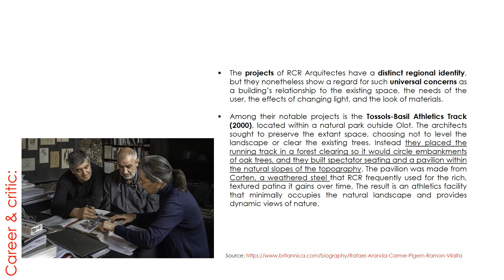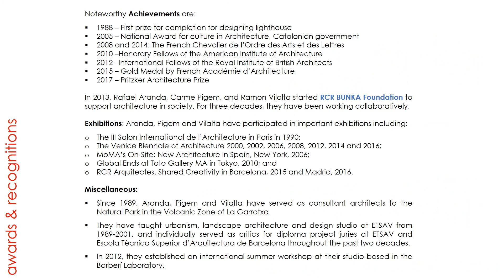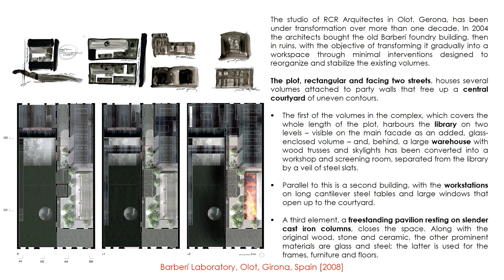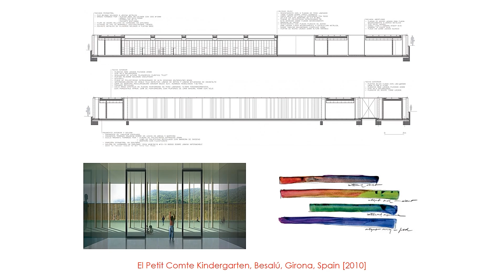Rafael Aranda, Carme Pigem & Ramon Vilalta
The work of the Catalan firm RCR Arquitectes was, until its founders won the 2017 Pritzker Prize this month, little-known worldwide, with appreciation of their projects largely restricted to the few European locations in which they have built and a number of well-informed academics.

Rafael Aranda, Carme Pigem and Ramon Vilalta founded their office in the small town of Olot almost 30 years ago, and most of their work for the past three decades have been built in the surrounding regions of Catalonia. Pritzker jury has pointed out, one of their greatest qualities is their ability to show how architects can have "our roots firmly in place and our arms outstretched to the rest of the world."

"Their works admirably and poetically fulfil the traditional requirements of architecture for physical and spatial beauty along with function and craftsmanship, but what sets them apart is their approach that creates buildings and places that are both local and universal at the same time.“

Design philosophy:

Mr. Pritzker remarks:
 “The jury has selected three architects who have been working collaboratively for nearly three decades. Mr. Aranda, Ms. Pigem and Mr. Vilalta have had an impact on the discipline far beyond their immediate area. Their works range from public and private spaces to cultural venues and educational institutions, and their ability to intensely relate the environment specific to each site is a testament to their process and deep integrity.”

Their near three-decade-long professional relationship has demonstrated “an unyielding commitment to place and its narrative” in order to create spaces that are in discourse with their respective contexts. By “harmonizing materiality with transparency, Aranda, Pigem and Vilalta seek connections between the exterior and interior” resulting in an architecture which is “both emotional and experiential.”

In 2013, the three architects founded the RCR BUNKA Foundation to “support architecture, landscape, arts and culture throughout society.”

 Glenn Murcutt, Jury Chair:
“The collaboration of these three architects produces uncompromising architecture of a poetic level, representing timeless work that reflects great respect for the past, while projecting clarity that is of the present and the future.” As such, an early 20th century foundry has become their office, Barberí Laboratory (2007), and many remnants of the original building have remained, blended with highly contrasting, new elements, which were added only where essential.

Awards and achievement:

1988 – First prize for completion for designing lighthouse
2005 – National Award for culture in Architecture, Catalonian government
2008 and 2014: The French Chevalier de l’Ordre des Arts et des Lettres
2010 –Honorary Fellows of the American Institute of Architecture
2012 –International Fellows of the Royal Institute of British Architects
2015 – Gold Medal by French Académie d’Architecture
2017 – Pritzker Architecture Prize

Miscellaneous:

Since 1989, Aranda, Pigem and Vilalta have served as consultant architects to the Natural Park in the Volcanic Zone of La Garrotxa.

They have taught urbanism, landscape architecture and design studio at ETSAV from 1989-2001, and individually served as critics for diploma project juries at ETSAV and Escola Tècnica Superior d’Arquitectura de Barcelona throughout the past two decades.

In 2012, they established an international summer workshop at their studio based in the Barberí Laboratory.

Notable works:

Bell-Lloc Winery, Palamós, Spain [2007]
Tossols – Basil Athletics Track, Olot, Girona, Spain [2000]
La Lira Theatre Public Open Space, Ripoll, Girona, Spain [2011]
Sant Antoni – Joan Oliver Library, Senior Citizens Centre and Cándida Pérez Gardens, Barcelona, Spain [2007]

Quotes:

"This type of conversation takes you to unexpected places. It's almost a reaction against the contemporary world that has promoted, in and exaggerated way, the value of the individual."

Kengo Kuma
Kenzo Tange
Kevin Roche
Lacaton & Vassal
Antoni Gaudí
Aranda Pigem Vilalta
Arata Isozaki
Arne Jacobsen
B.V. Doshi
Ben van Berkel
Bernard Tschumi
Bjarke Ingels
Cass Gilbert
Cèsar Pelli
Charles Correa
Christian de Portzamparc
Frank O. Gehry
Frederick Law Olmsted
Frei Otto
Frida Escobedo
Fumihiko Maki
Geoffrey Bawa
Glenn Murcutt
Gustave Eiffel
Hans Hollein
Harry Seilder
Hassan Fathy
Henry Hobson Richardson
Herzog & de Meuron
I. M. Pei
Jean Nouvel
Jeanne Gang
Jorn Oberg Utzon
Kengo Kuma
Laurie Baker
Le Corbusier
Sir James Stirling